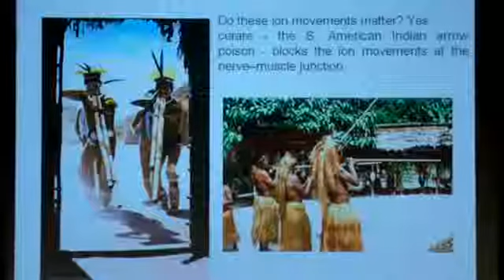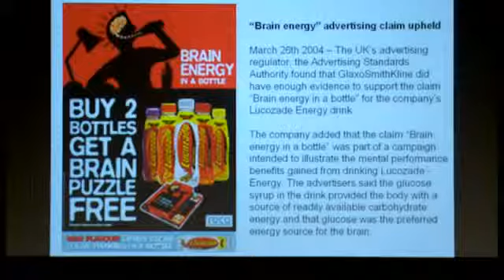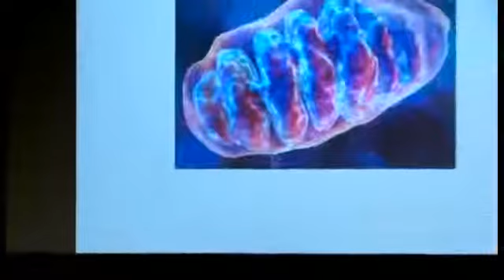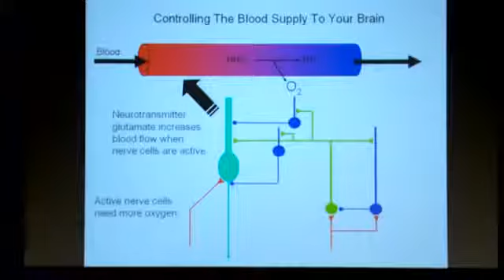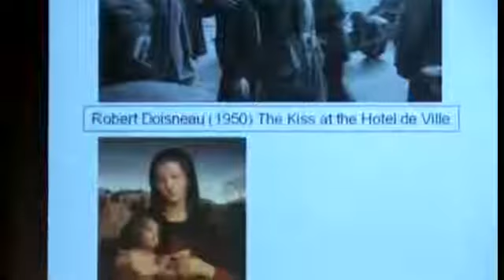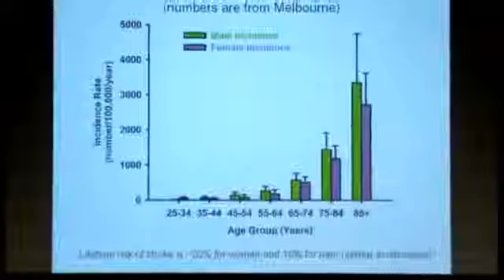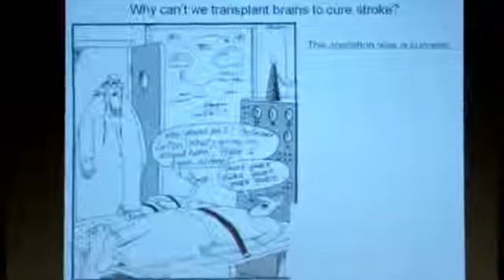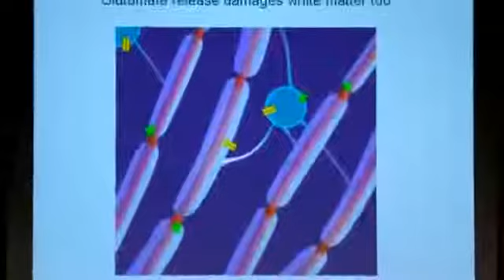Part 2/3 - 15th Kenneth Myer Lecture - David Atwell "Brain Power"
Leading British neuroscientist, Professor David Attwell, from University College London, is a world expert in how we use electrical signals to think, and how the signals can fail in brain disease. His powerful talk 'Brain Power' will focus on this exciting area. "The idea that our thoughts are mediated by electricity has been around since Michelangelo painted God passing the spark of life into Adam on the Sistine Chapel ceiling. Like a computer, our brains use electricity to think, but also like a computer they need a power supply to work," says Professor Attwell. "When the power is cut off, as occurs in stroke, heart attack, spinal cord injury and other diseases, then the brain is damaged." Professor Attwell will explain how all our thoughts are produced by electrical signals, how they are used to represent information in the brain and how the blood supplies nerve cells with energy to power our thoughts. "Half of the energy that babies get from their food goes into their brain. In resting adults 20 per cent of the energy supplied as oxygen and glucose in the blood goes to the brain, even though it is only 2 per cent of the body's mass. Thinking requires a lot of power!" Prof Attwell says.